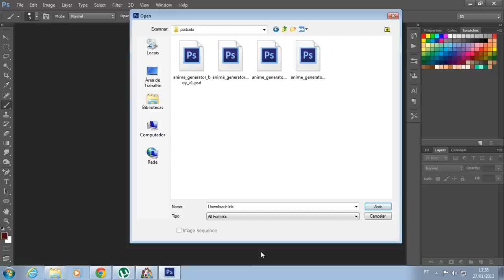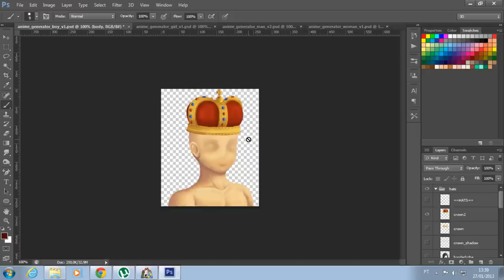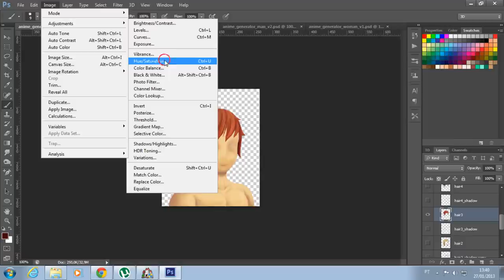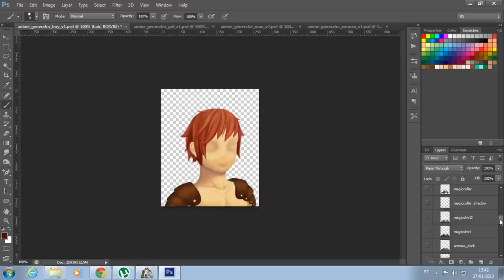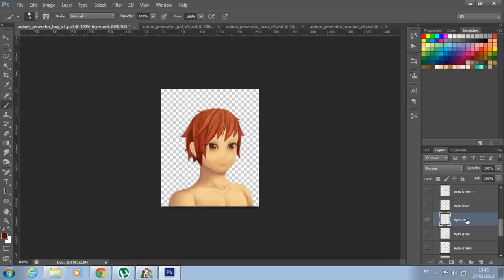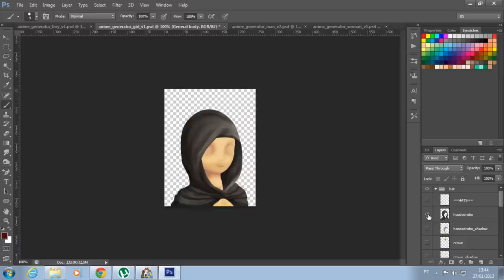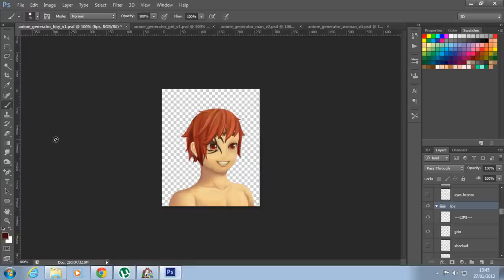Portraits Celliana - RPG Maker VX Ace